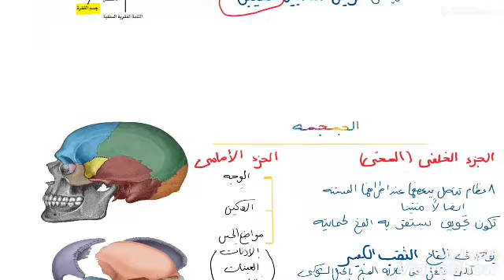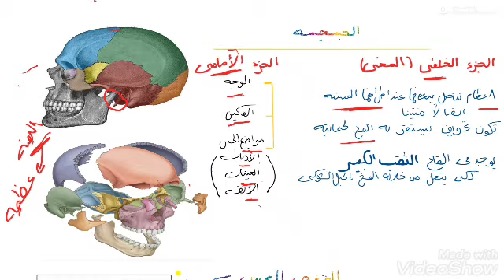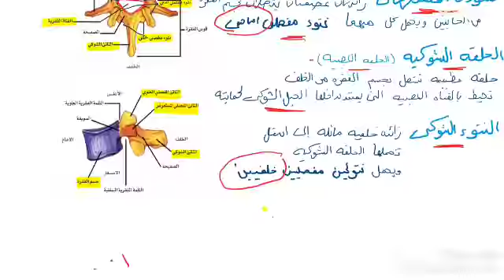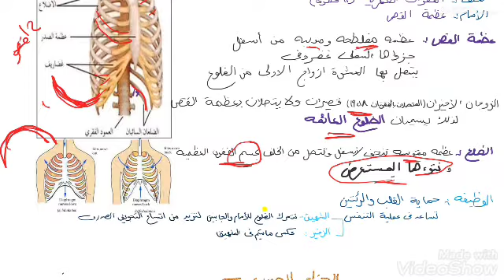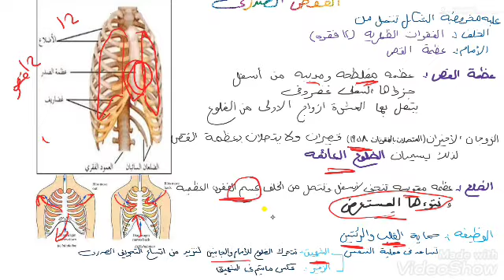الدعامه في الإنسان - الجزء الثاني - ثانويه عامه -احياء